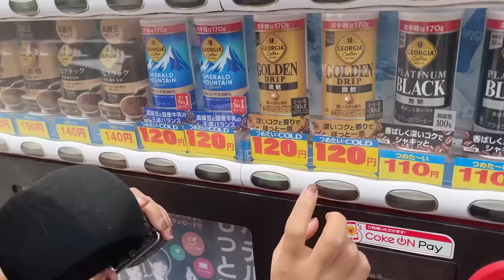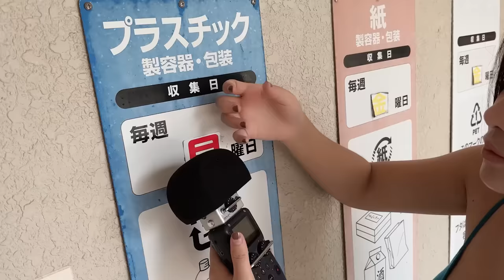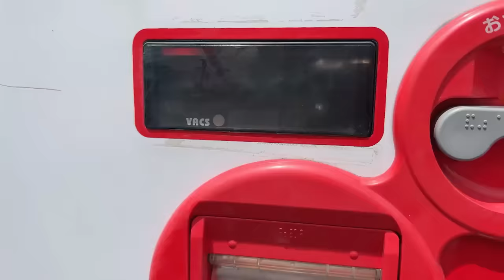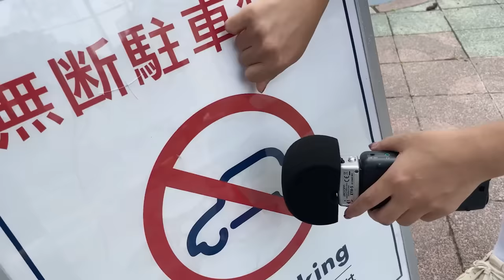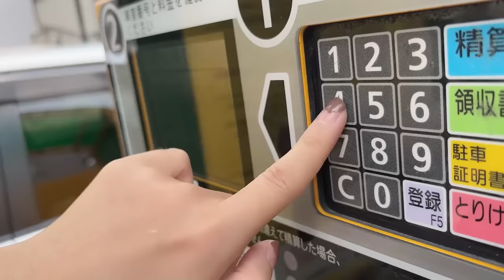ASMR Fast At The Street 🛣️ (Japan) 🇯🇵🏯 Tk tk,Dk dk